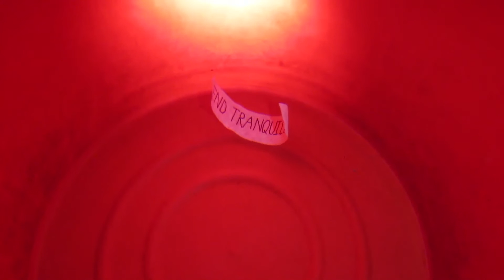END TRANQUILLITY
This is my video art. It is a project of my Convergence Communication 2 Course of Summer 2015 semester.
The background music is also composed by me.